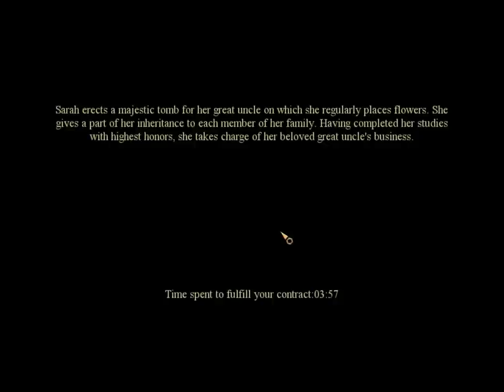Safecracker: The Ultimate Puzzle Adventure - Ending